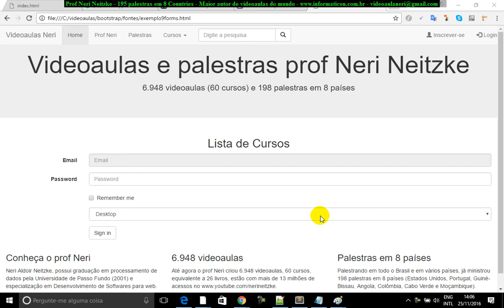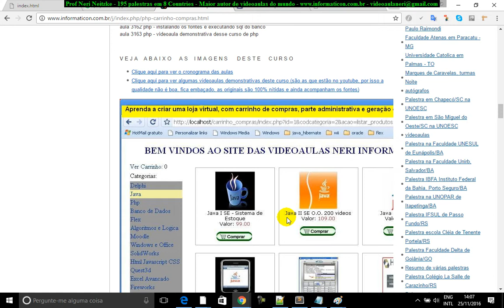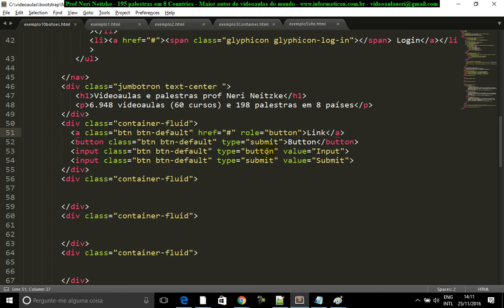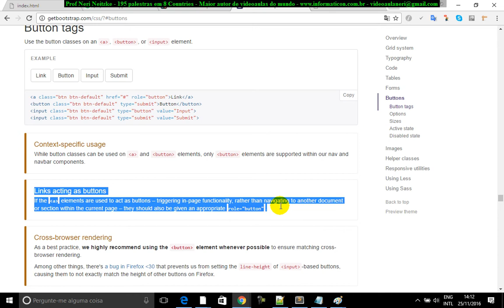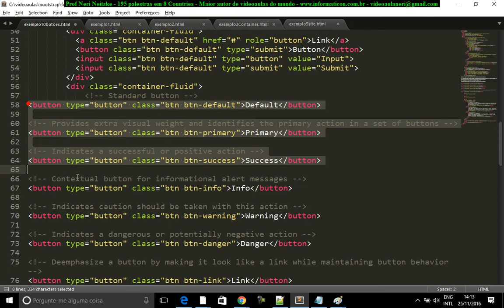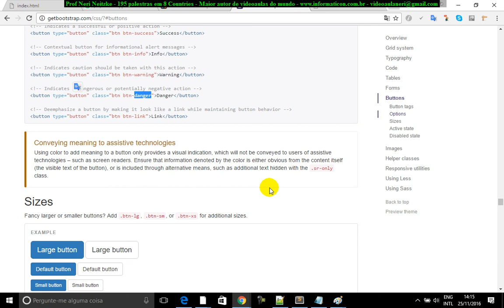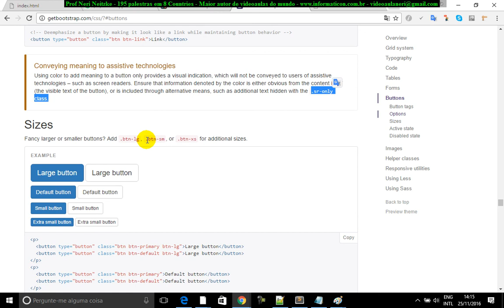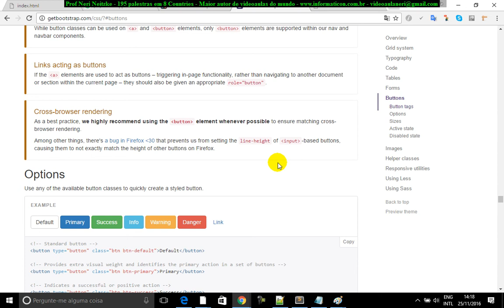aula 6962 bootstrap lidando com botoes buttons